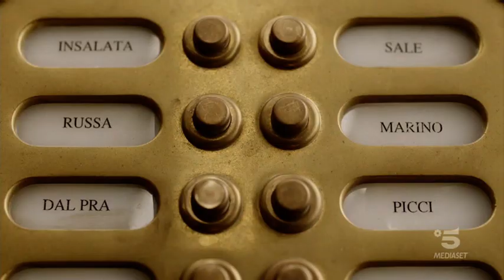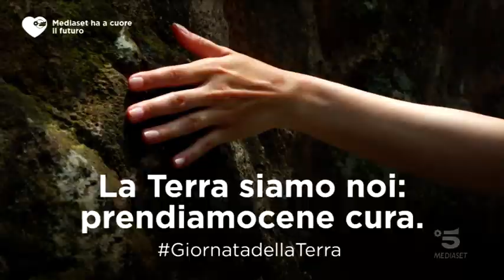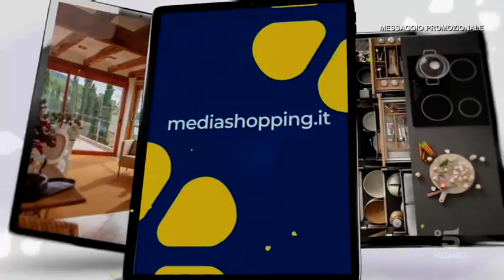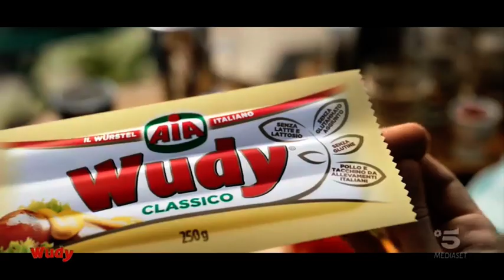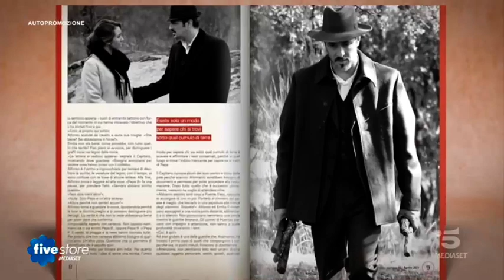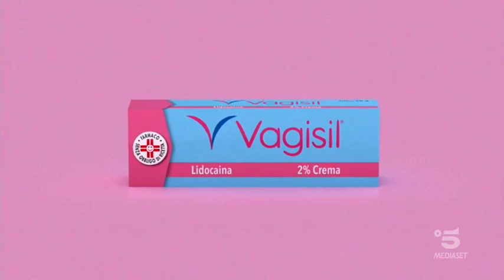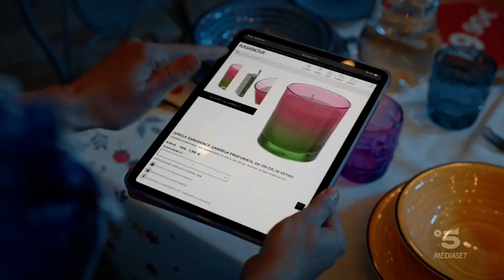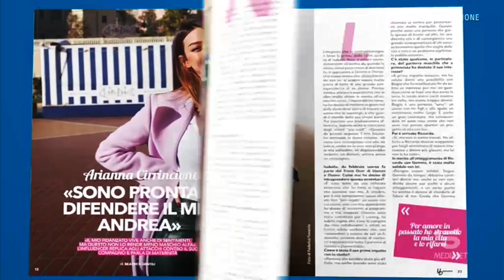C5 - 5 sequenze spot + promo + BUMPER - Gio 22/4/2021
Prima di commentare, leggere la sezione Informazioni del canale Archivioso.

Per chi vuole ho uno spazio per discussioni teleradiovisive e molto di più. E' uno spazio DEDICATO ANCHE PER I TRENTENNI IN SU'.
REQUISITI:
-Passione per la TV, bumper e/o spot, del presente e/o del passato
-Account Discord (puoi registrarti se non ce l'hai)
-Voglia di interagire
-Presentarsi prima delle 24 ore, per essere accettati

Scaletta

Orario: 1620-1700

00:00 - Sequenza N° 1: durante Amici
03:53 - Sequenza N° 2: tra Amici e L'150l4 d31 f4m051
04:34 - Sequenza N° 3: tra L'150l4 d31 f4m051 e Daydreamer
04:55 - Sequenza N° 4: durante Daydreamer
11:16 - Sequenza N° 5: durante Daydreamer